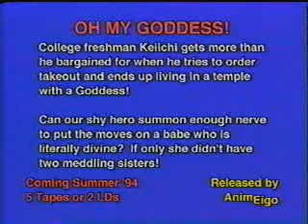Madox 01 Live Action Segment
Taken from the AnimEigo VHS that shows video footage of JSDF vehicles blowing stuff up.